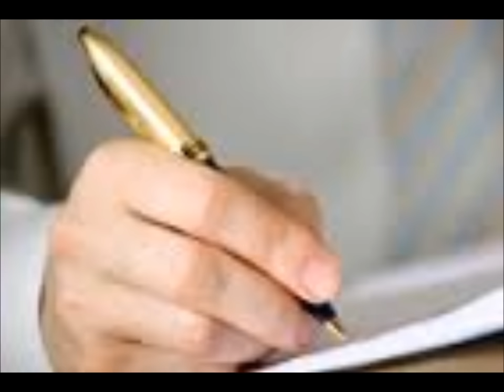PAT BOONE I'll Be Home